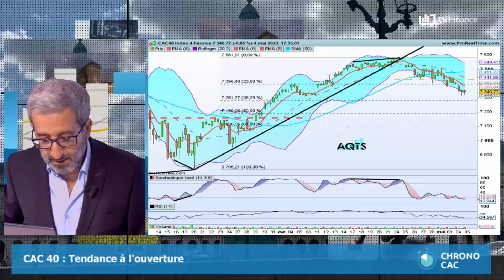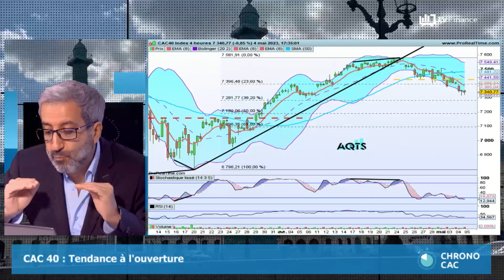Antoine Quesada : « CAC 40 : Tendance de fond toujours en cours »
L'indice phare parisien est bien parti pour signer une deuxième semaine consécutive de baisse. L'identification de figures chartistes valide un mouvement de baisse à court terme sans pour autant remettre en question la tendance haussière de long terme.